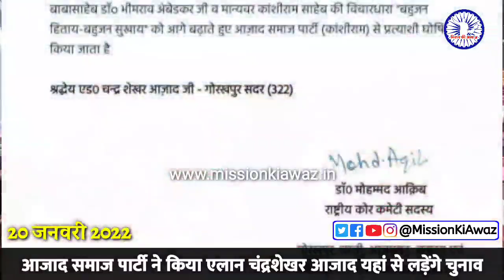चंद्रशेखर आजाद यहां से लड़ेंगे चुनाव। जिसका था इंतजार आ गई वो खबर।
Mission Ki Awaz चैनल को आर्थिक सपोर्ट करने के लिए
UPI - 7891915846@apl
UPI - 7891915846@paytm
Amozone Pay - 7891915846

Bhupendra Singh Jatav

Mission Ki Awaz Is An Indian Web News Channel And Social Media Platform Founded By Bhupendra Singh Sonwal. Mission Ki Awaz raises voice of dalit, tribal, backward society and minorities. Millions of people watch and listen to Mission Ki Awaz through youtube facebook Instagram Twitter and many other social media. Mission Ki Awaz has recently been awarded silver play button by Youtube. Mission ki Awaz was founded by Bhupendra Singh Sonwal on 1 January 2021 in Hindaun City of Karauli district of Rajasthan. Mission Ki Awaz चैनल को आर्थिक सपोर्ट करने के लिए
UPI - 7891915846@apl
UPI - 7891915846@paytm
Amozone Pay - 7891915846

Bhupendra Singh Jatav
Mission Ki Awaz Is An Indian Web News Channel And Social Media Platform Founded By Bhupendra Singh Sonwal. Mission Ki Awaz raises voice of dalit, tribal, backward society and minorities. Millions of people watch and listen to Mission Ki Awaz through youtube facebook Instagram Twitter and many other social media. Mission Ki Awaz has recently been awarded silver play button by Youtube. Mission ki Awaz was founded by Bhupendra Singh Sonwal on 1 January 2021 in Hindaun City of Karauli district of Rajasthan.